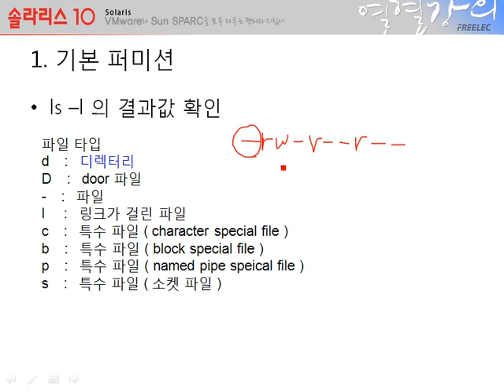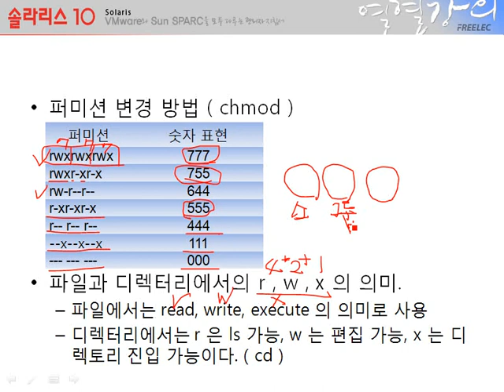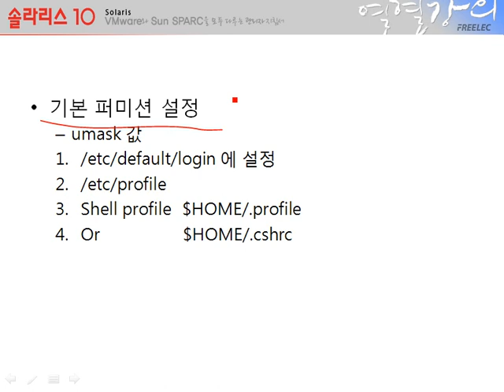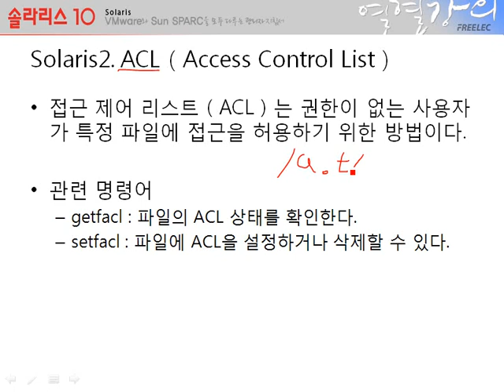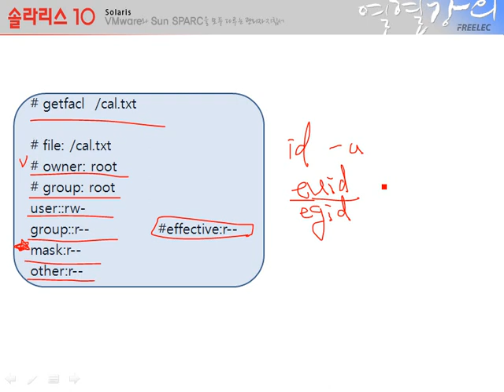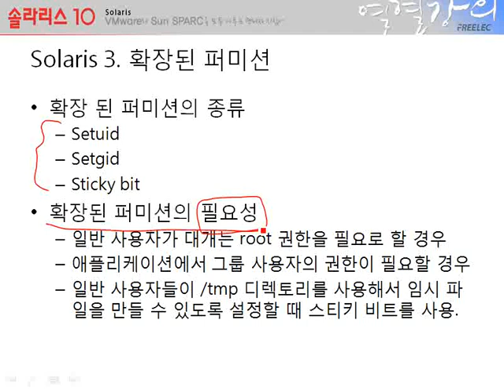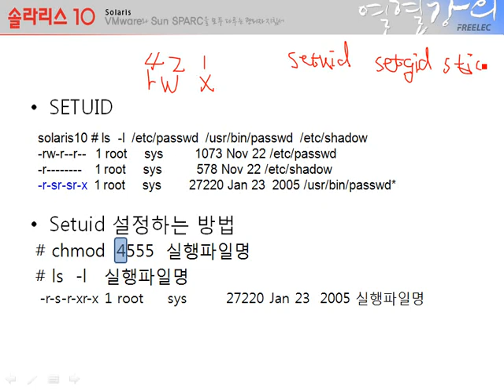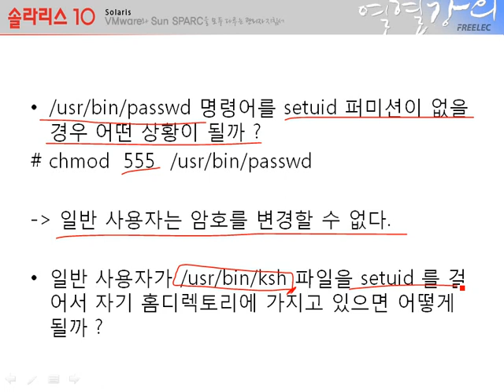[솔라리스 10] #50 Chapter 11. 퍼미션 관리 (1)